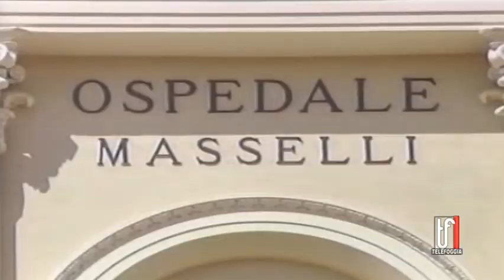SANITA', NUOVA INTERROGAZIONE DI SPLENDIDO 25 10 2022 TG TELEFOGGIA